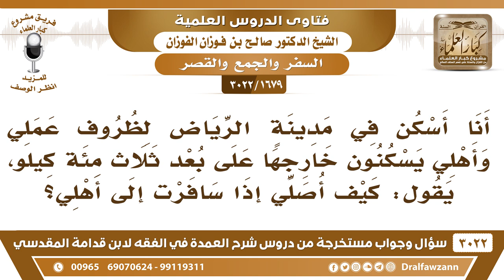[1679 -3022] أهلي يسكنون بعيدا عن مقر عملي مسافة ثلاث مئة كيلو، فهل أجمع وأقصر إذا سافرت إلى أهلي؟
-"[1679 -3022] السؤال: أنا أسكن في مدينة الرياض لظروف عملي وأهلي يسكنون خارجها على بعد ثلاث مئة كيلو، يقول كيف أصلي إذا سافرت إلى أهلي؟
الجَوَابُ: إذا أن بيتك هناك وأهلك هناك تتم الصلاة، لأنها بلدك، وصلت إلى بلدك، والجمع والقصر يكون في الطريق وفي محل العمل، الذي ليس من أقامتك وإنما هو وقت العمل فقط في حدود أربعة أيام فأقل تجمع تقصر، إذا احتجت إلى ذلك
للاشتراك في قناة الشيخ صالح الفوزان

للاستفسار والإقتراحات والدعم
رئيس الفريق
لمشروع كبار العلماء